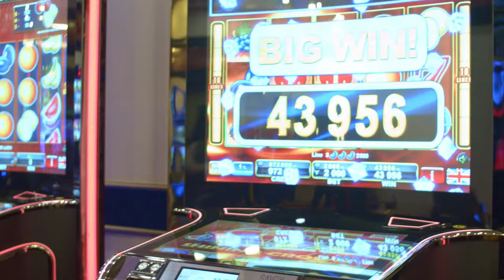Savoy Casino Yeni Yüzü Konforu ve Bitmeyen Şanslar